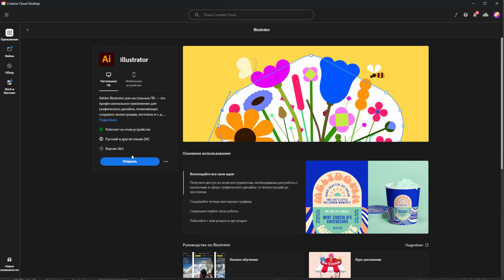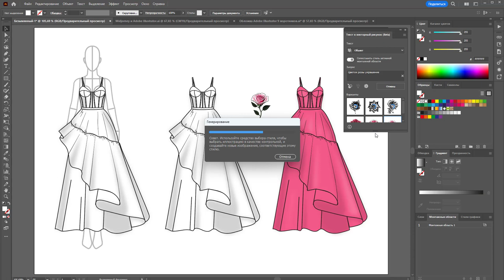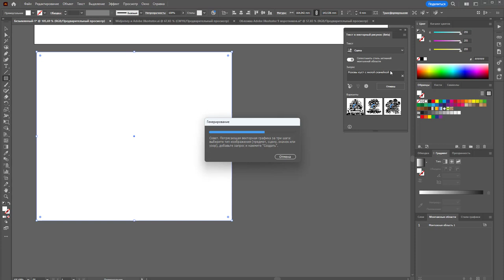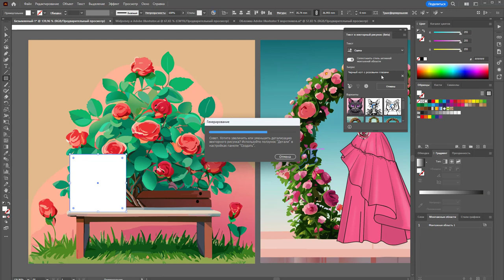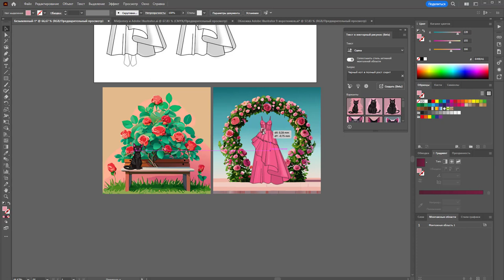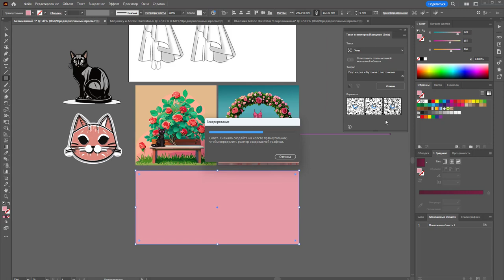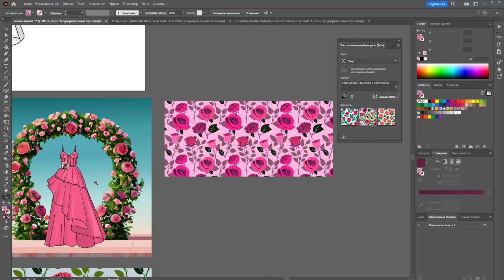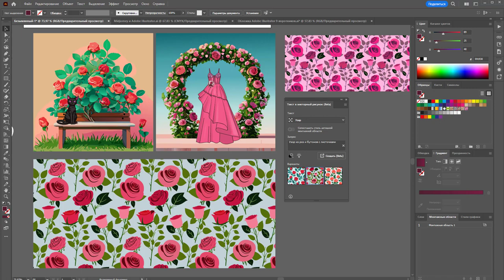Нейросети в Adobe Illustrator / Ai Text to vector Graphic (beta) и Generative Recolor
В видео Использована версия Adobe Illustrator 28.0